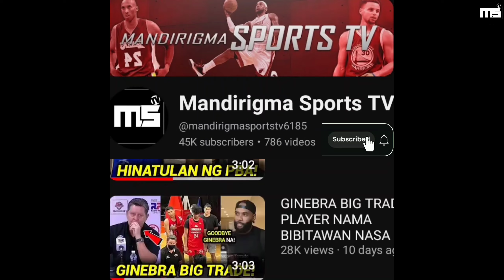GINEBRA BIG TRADE GINULAT ANG LAHAT | PLAYER NAMA BIBITAWAN SA GINEBRA | MARAMING MAGUGULAT